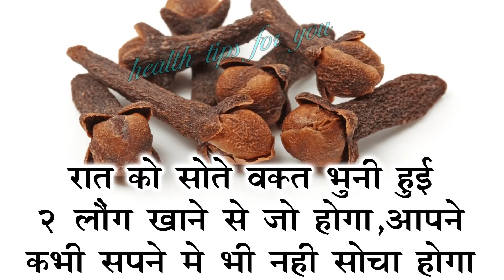2 लौंग खाने से जो होगा, आपने सपने में भी नहीं सोचा होगा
रात को सोते वक़्त भुनी हुई 2 लौंग खाने से जो होगा, आपने सपने में भी नहीं सोचा होगा